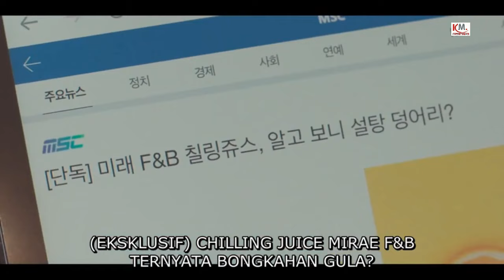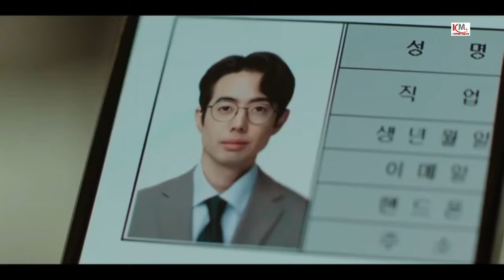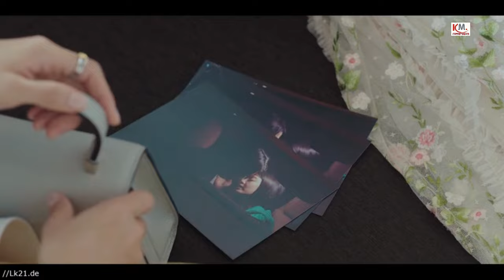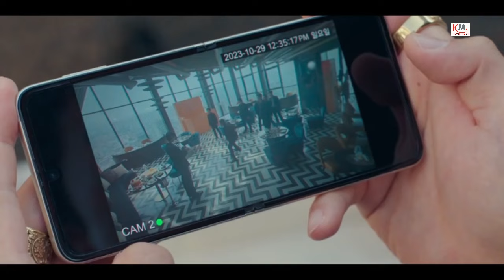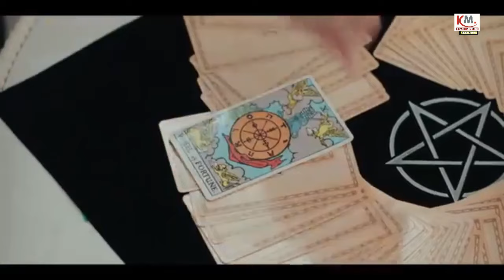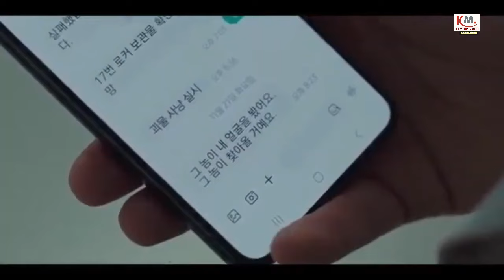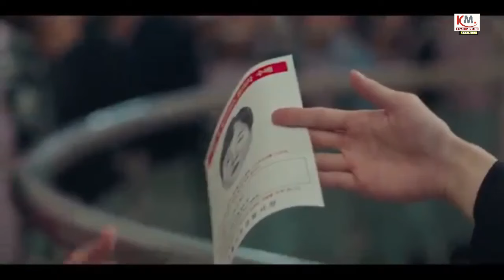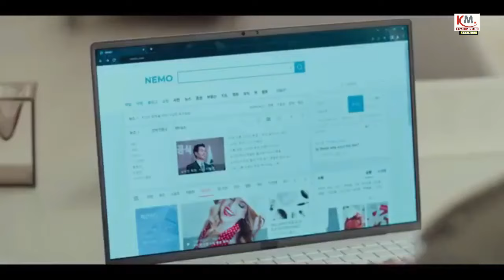(full episode) Wanita cantik Bersepakat dengan Iblis Guanteng || ulas drama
sat 12.53
sinopsis film

Intsagram Admin : @Kikiharis_
Fanspage Facebook : Rizky Studio